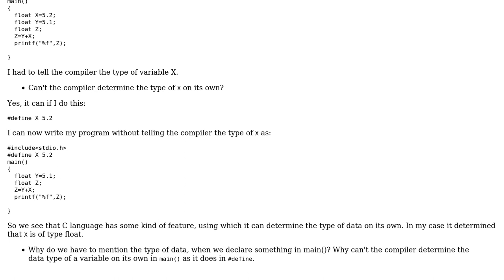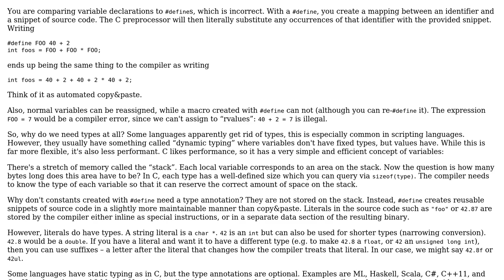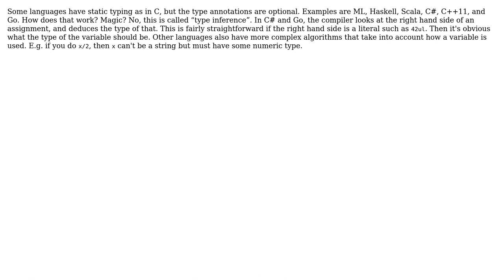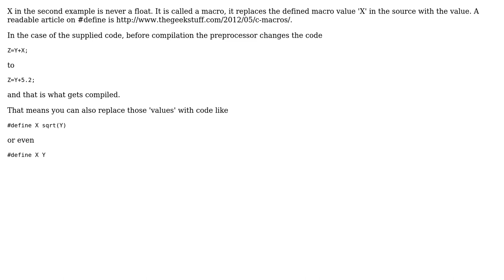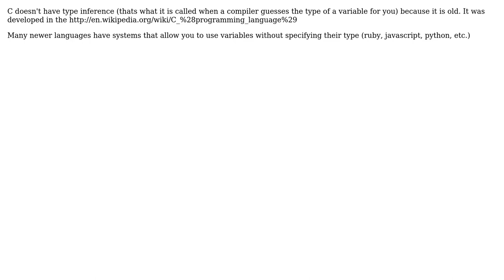Software Engineering: Why do we have to mention the data type of the variable in C? (4 Solutions!!)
Software Engineering: Why do we have to mention the data type of the variable in C?

With thanks & praise to God, and with thanks to the many people who have made this project possible! | Content (except music & images) licensed under CC BY-SA | Music | Images & others | With thanks to user user106313 user Tristan Burnside user James Snell user itj user amon and the Stack Exchange Network Trademarks are property of their respective owners. You are responsible for your own actions.